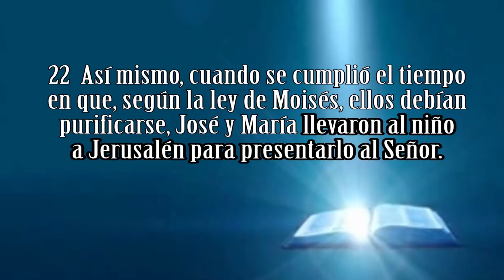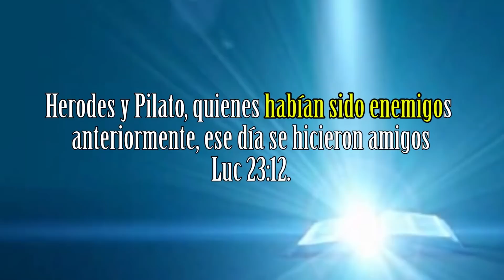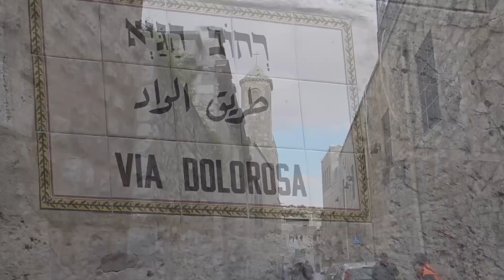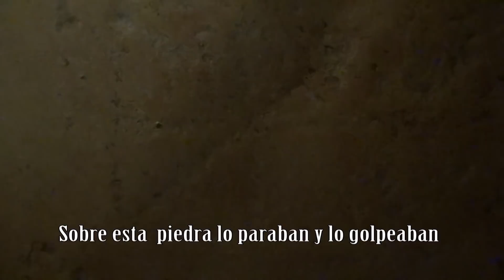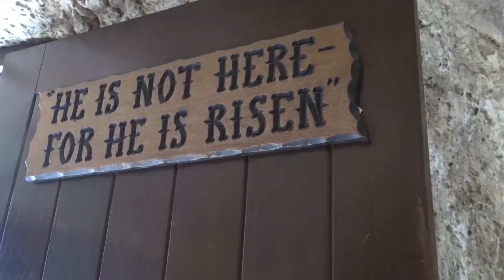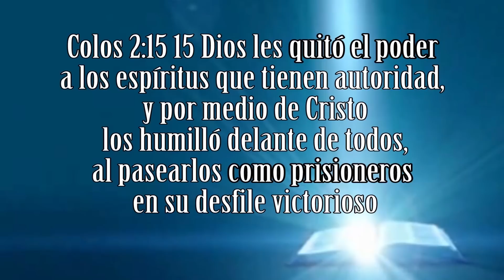El CORAZÓN de la gente al rededor de la CRUZ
Cuando el Corazón es evidenciado.